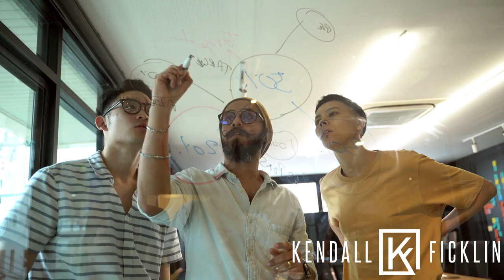YDG™️|#522 - THE POWER OF EXECUTION. - KENDALL FICKLIN